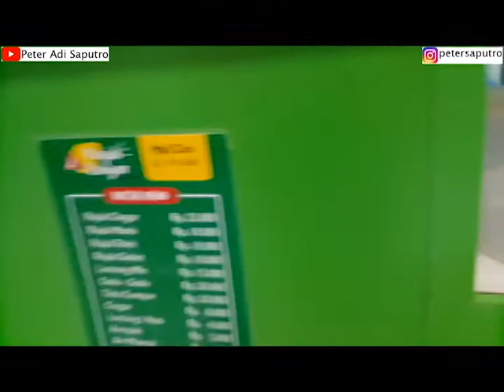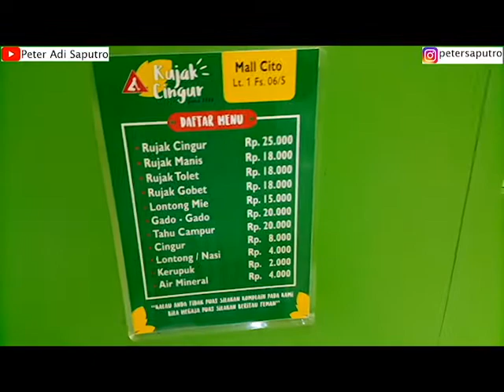Review Singkat Rujak Cingur Delta Cabang City of Tomorrow Mall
Ini pertama kali saya mencicipi Rujak Cingur Delta yang legendaris itu. Video ini berisi review singkat saya saat mencicipi di salah satu cabangnya di City of Tomorrow Mall.

Jika ada tempat makan atau kulineran yang unik atau rasanya enak bisa rekomendasikan lewat komentar supaya bisa saya cicipi di lain waktu.

Semoga bermanfaat !!!